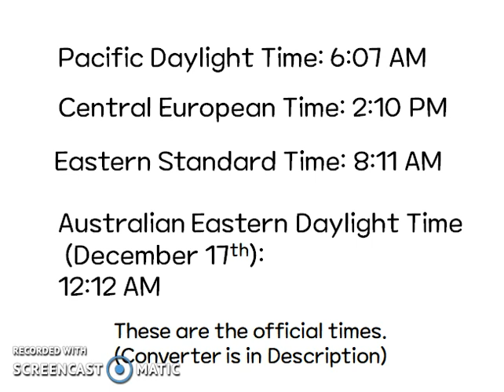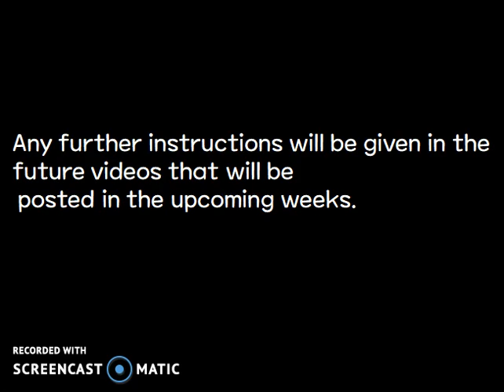The Shrine Of MapleStory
DURING THIS TIME WE WILL BE MAKING PREPARATIONS, MEANING ALL SHRINE DETAILS WILL BE GIVEN IN A SEPARATE VIDEO CLOSE TO THE SHRINE DATE. MEANWHILE GO FOLLOW ON TWITCH!